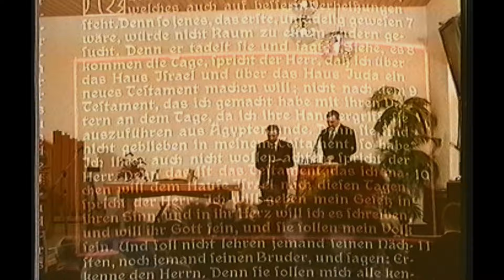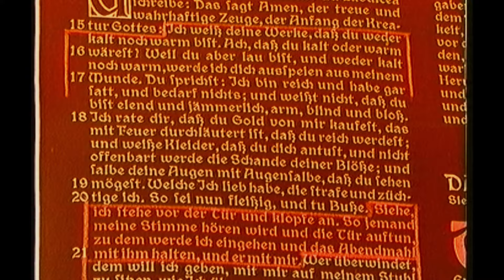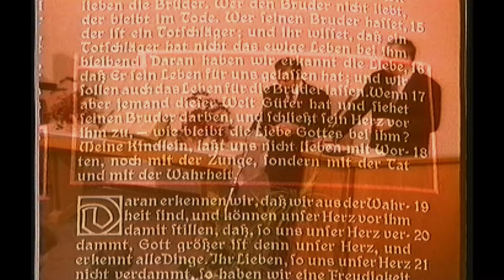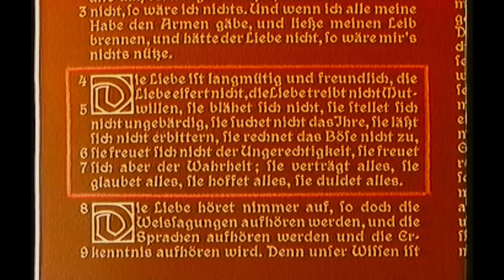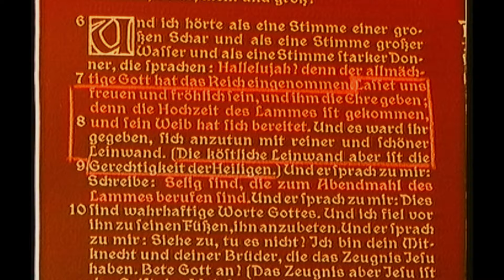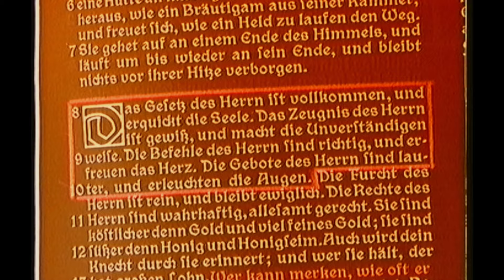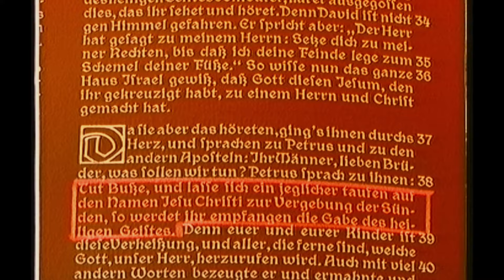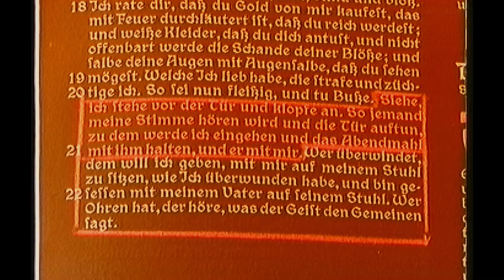Überwinden durch Glauben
Sprecher: John Bishop
Übersetzung: Henk Hietkamp

Altes neu entdeckt!

Die 1990er Jahre waren die Anfänge der Aufzeichnung von Vorträgen in den Gemeinden auf Videokassetten.
Auch nach rund 30 Jahren hat sich an der Wichtigkeit der Botschaften nichts geändert und es lohnt sich, diese nostalgischen und mit einfachen Mitteln produzierten Vorträge anzuschauen.

Im November 1994 fand in der Solinger Friedenskapelle ein Seminarwochenende mit John Bishop statt.